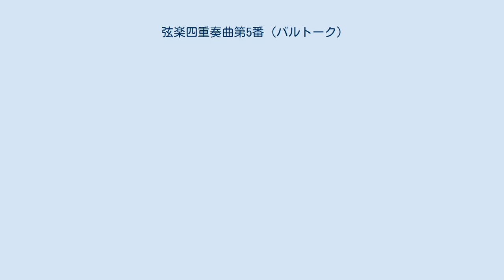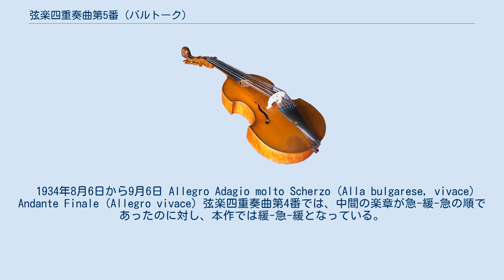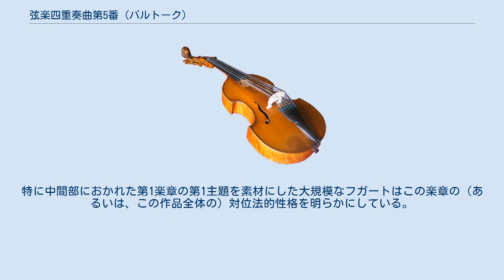弦楽四重奏曲第5番 (バルトーク)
バルトークの弦楽四重奏曲第5番（げんがくしじゅうそうきょくだい5ばん）Sz.102は、1934年に作曲された弦楽四重奏曲である。
アメリカのエリザベス・クーリッジ財団の委嘱に応え、同年の8月6日から9月6日のわずか1ヶ月で書き上げられた作品で、クーリッジ夫人に献呈された。
 1920年代のバルトークは急進的に無調へ突き進んでゆく作風の作品を書き上げ、弦楽四重奏曲第3番(1927年)、第4番(1928年)はその典型的な作例となっている。
しかし1930年に書き上げられた「カンタータ・プロファーナ」では、三和音による終止など伝統的な和声への回帰の傾向が見られるようになり、同年から翌1931年にかけて作曲されたピアノ協奏曲第2番でその傾向は一層顕著になる。
これは、バルトークが協奏曲を大衆にアピールする音楽であると考えていたためであるが、より内省的な音楽であると考えていた弦楽四重奏曲においても、三和音の使用は控えられてはいるものの、この傾向と無縁ではあり得なかった。
 弦楽四重奏曲第5番は、5つの楽章からなるが、両端の楽章がいずれも変ロのユニゾンで終わるなど中心音が明確となっており、また全音階的進行が支配的である点など、先行する弦楽四重奏曲からは著しい変化を示している。
また特殊奏法の使用も前作に比べ控えめで、穏健で端正な印象を与える音楽となっている。
しかし一方で、弦楽四重奏曲第4番同様、楽章構成はアーチ形式のシンメトリカルな構造（回文構造とも称される）となっており、独自の様式感に、より清澄な音響を盛り込んだ、いわゆる晩年様式を予言する作品とも言われる。
 1934年8月6日から9月6日 Allegro Adagio molto Scherzo (Alla bulgarese, vivace) Andante Finale (Allegro vivace) 弦楽四重奏曲第4番では、中間の楽章が急-緩-急の順であったのに対し、本作では緩-急-緩となっている。
 演奏時間は、全曲で約30分。
 1935年4月8日、ワシントンD.C.。
コーリッシュ弦楽四重奏団による。
 第1楽章は、ソナタ形式。
第1主題は変ロ音の連続によるガリガリとした力強い動機で構成されるが、第3主題は旋律的で、これまでの弦楽四重奏曲とは全く異なる音楽であることが一聴して感得できる。
再現部では主題が反行形で登場し、シンメトリカルな構成を強調している。
 第2楽章は、三部形式。
この楽章ではバルトーク・ピツィカートを含め特殊奏法が比較的多く用いられているが、エキセントリックに突出することはなく、宗教的とも言われる静謐な『夜の音楽』に融け込んでいる。
 第3楽章は、スケルツォ。
「ブルガリア風に」と指定されているが、これはブルガリアの民俗舞曲に由来した特殊なリズムを用いているためである。
この中で第2楽章の主題が突然パロディのように聞こえてくる箇所がある。
パロディは、代表作「管弦楽のための協奏曲」でも重要な役割を果たす、バルトーク晩年様式の特徴的な作曲技法の一つであり、この楽章はその萌芽として注目される。
中間部は、ヴァイオリンが弱音器をつけてオスティナートを演奏する。
 第4楽章の主題は、第2楽章の主題素材と密接な関係にあり、この楽章自体が第2楽章の変奏曲であると解析している研究者もいるほどである。
主題の反行形からなる脈打つような低音のリズムの上で主題が曖昧な状態から形成され再び解体されてゆく。
 第5楽章はロンド・ソナタ形式。
主要主題は民俗舞曲風であるが、対称性に極限までこだわって反行や転回といった作曲技巧を凝らした超絶的な作品である。
特に中間部におかれた第1楽章の第1主題を素材にした大規模なフガートはこの楽章の（あるいは、この作品全体の）対位法的性格を明らかにしている。